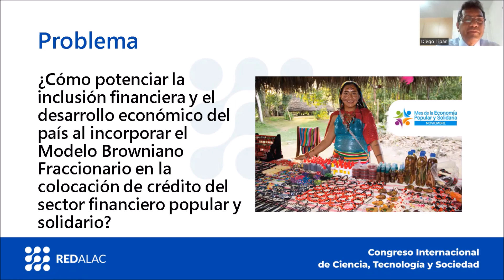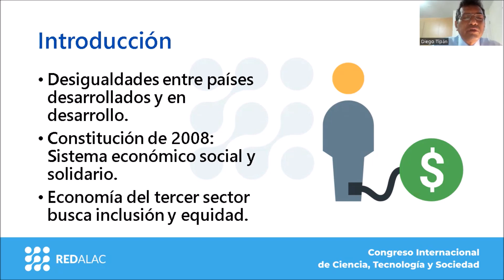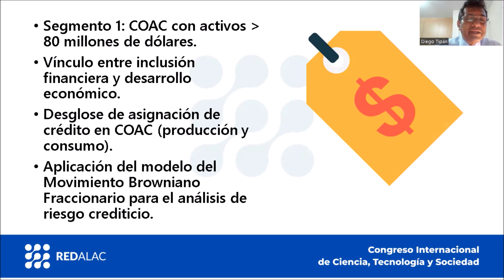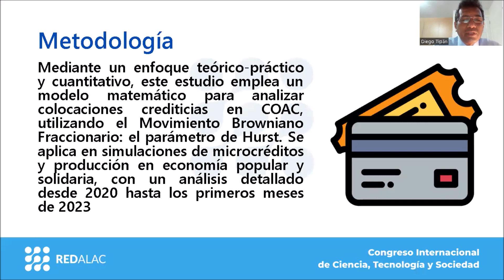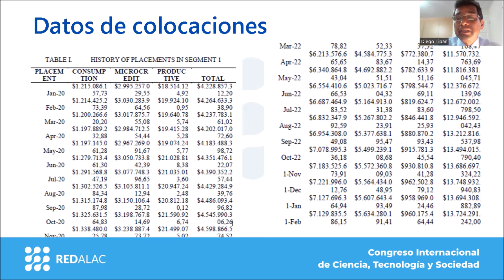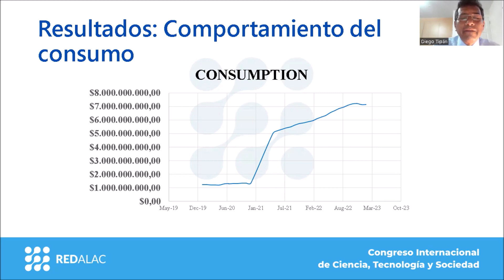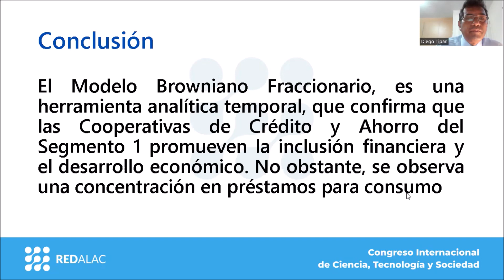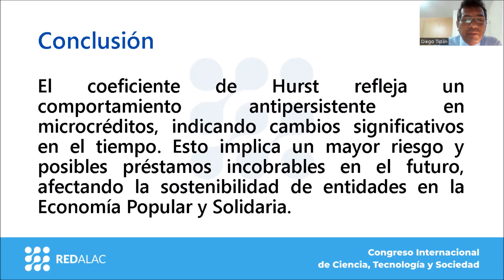The Fractional Brownian Model, Applied in the Credit Placement of the Popular & Solidarity Financial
Congreso Internacional de Ciencia, Tecnología y Sociedad 2023 - “Conectando saberes, compartiendo ciencia”

Título de la ponencia: "The Fractional Brownian Model, Applied in the Credit Placement of the Popular and Solidarity Financial Sector"
Ponente: Msc. Diego Marcelo Tipán Renjifo
Equipo de investigación:
- Msc. Ivanna Sánchez

Eje Temático: Desarrollo Económico

16 de noviembre de 2023